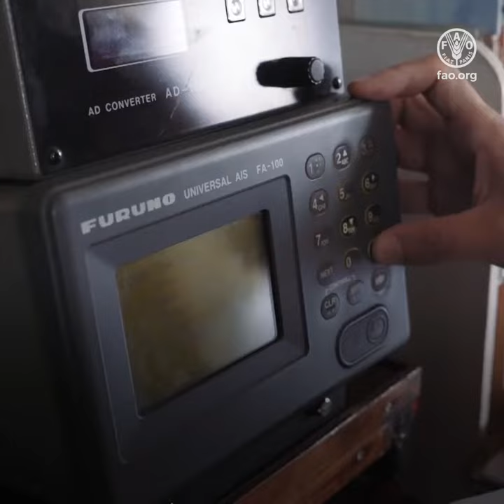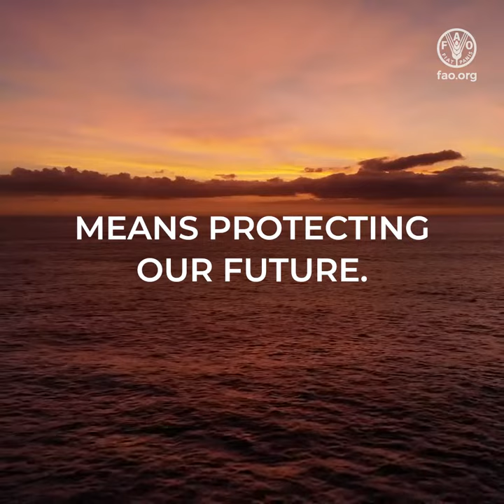25 years of FAO’s Code of Conduct for Responsible Fisheries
Adopted 25 years ago by the International Conference on Responsible Fishing, the Code of Conduct for Responsible Fisheries remains the reference for national and international efforts to ensure sustainable fisheries and aquaculture.

The Code sets out principles and international standards of behaviour for responsible practices with a view to ensuring the effective conservation, management and development of living aquatic resources in harmony with the environment.

Its success can also be measured by the number of languages it has been translated into: 27 to date. Thanks to cooperation with governments, industry and NGOs, the Code is available not only in FAO’s six official languages (Arabic, Chinese, English, French, Russian and Spanish), but also in Icelandic, Maltese, Tamil and many more, making it one of the Organization’s most translated publications.